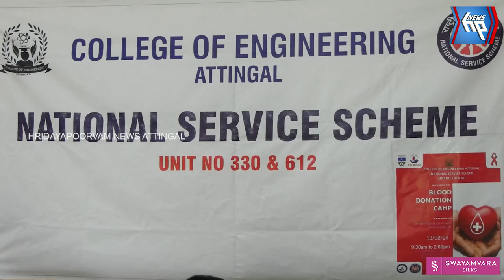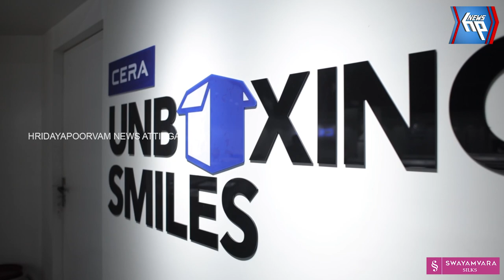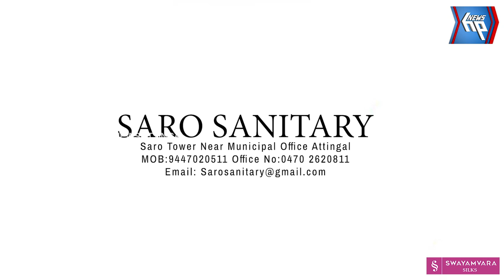ആറ്റിങ്ങൽ ഗവ. എഞ്ചിനീയറിംഗ് കോളേജിൽ രക്തദാന ക്യാമ്പ് സംഘടിപ്പിച്ചു